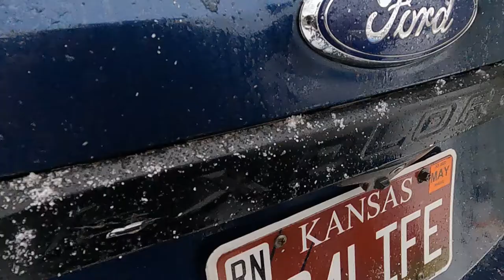Storytelling Sunday Bringing YOU up to Speed on what's going on at the AV Head Quarters - Daily Vlog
32gb SD Card (2 pack)